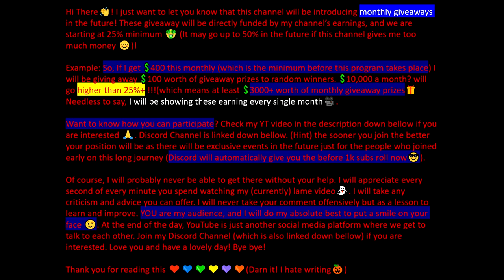The Medium Gameplay Walkthrough Part 11 | Water Tank Puzzle (Full Game)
👋 The Medium Gameplay Walkthrough Part 11. I have never played a horror game before, so this will be a new experience for me. This gameplay will be covering The Medium game from begging to end, and I will be starting with Part 11. This video can also be categorized as a tutorial for the game The Medium part 11. This medium game playthrough will include the full game, as in the intro, all cut scenes, any hidden clues and lore, and an ending, as well as DLCs in the future- if any. This Walkthrough will also include the tutorial for the 11th story campaign mission. At the time of making this video, this game is only playable on the Xbox Series X, Series S, and on the PC. The Medium game might be released to the PS5 players sometime in the future. As I said, this is my first time playing a horror game so I am not sure how I will react. I do want to say that I don't scare easily but we will see. 😈

- Here is exactly what you will need in order to Participate in my Free Monthly Giveaway program.      💰💸
(REQUIRED)

- Join my discord so you are always updated about future events, exclusive events, announcements, and to get a chance to vote on which game we should cover next and much MUCH more! Our goal is the TOP - so let's get there, together. Edit: Winners will be announced here and so will the process.
Music for the outro is by stream beats from Harris Heller
Name: Blits Blitz

Have a wonderful day, and I really appreciate all the support you are providing!

The Medium is a psychological horror game played in third-person as Marianne, a medium who can travel into the spirit realm. Being able to inhabit both worlds aids puzzle solving. Her psychic abilities may also be used against hostile forces and are recharged by interacting with energy spots called spirit wells. She can basically change her form from the mortal world to the spirit world at will. She is, of course, the only person who is capable to do that.